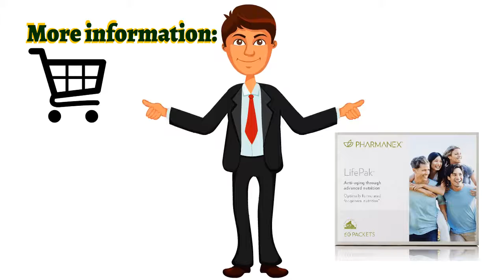🍎NuBox-NU SKIN LIFEPAK® ANTI-AGING FORMULA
NU SKIN LIFEPAK® ANTI-AGING FORMULA

LifePak is a comprehensive dietary supplement
with important antioxidants, vitamins, minerals,
and phytonutrients to support anti-aging benefits.